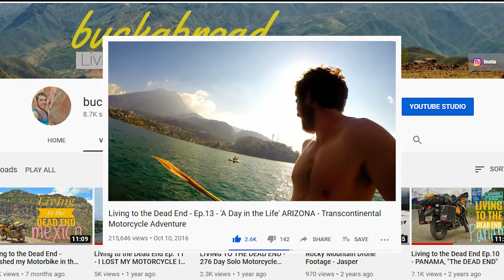African Bicycle Tour – Day 91 – Morocco, “Nothing But The Sahara”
Seven Sea Cycling – Day 91 – Morocco,  “Nothing But The Sahara”
103km of a 9150km solo bicycle tour

     After cycling through Portugal and Spain I hopped on a boat and headed into Morocco to find one of the most beautiful countries I have ever explored.  Rolling green hills next to overhanging cliffs that overlook the Mediterranean.  Steep climbs up the snow-covered Mid and High Atlas mountains.  Isolated adobe villages and the highest mountain in Northern Africa. Plus the infamous dunes of the Sahara desert.  And each of these areas are populated with some of the most generous people around.
    I will party with some Bedouins (and their goat), get molested by a camel, threatened by a monkey, climb the highest mountain, camp in every geographic region, get invited into countless homes, ride with some around-the-world cyclists one of which nearly gets killed, get scammed, have rocks thrown at me, wipe out, celebrate the new year on the dunes of the Sahara, have a host get questioned by undercover servants of the King, and many more ridiculous adventures.

Need Gear?  Look no further.  Tried and tested!

Bike Gear:
Rear Panniers
Handlebar bag
Front Rack

Camping Gear:
Cooking kit
Camp stool

Cameras:
Olympus Tough

More great videos and photography from my travels along with crazy stories from my experiences abroad can be found on my Facebook